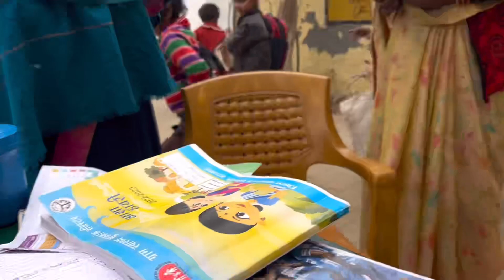Bahut din bad mile hum log ek dusre se ☺️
fashion
family vlog
vlog
vlogs
funny vlogs
funny vlog
study
family
home
travel vlog
minivlogs
lifestyle vlog